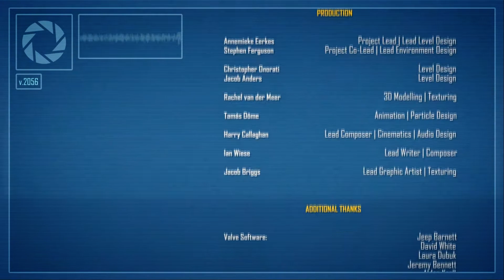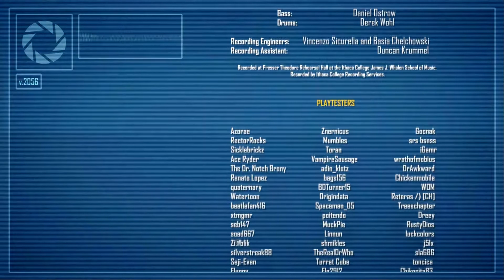Let's Play Blind: Portal Stories Mel Part 15 (The End)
We Play the final stretch of the game.